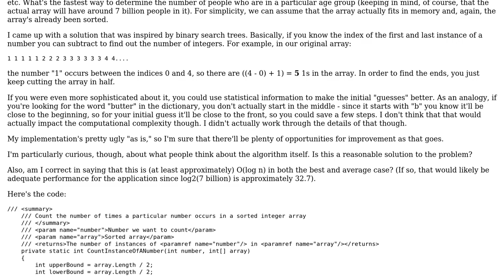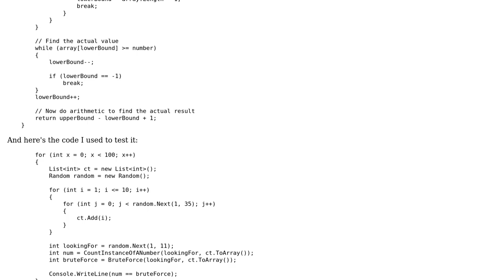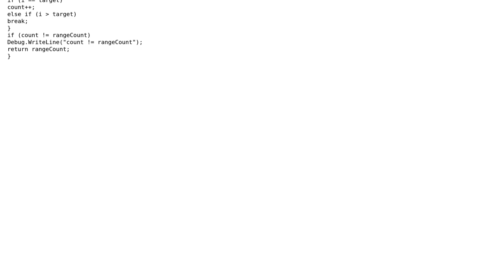Code Review: Count the number of times a particular number appears in a sorted array of integers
With thanks & praise to God, and with thanks to the many people who have made this project possible! | Content (except music & images) licensed under CC BY-SA | Music | Images & others | With thanks to user paparazzo user EJoshuaS - Reinstate Monica and the Stack Exchange Network Trademarks are property of their respective owners. You are responsible for your own actions.